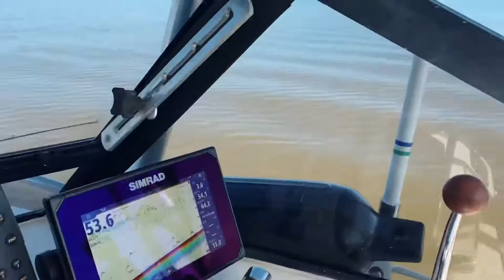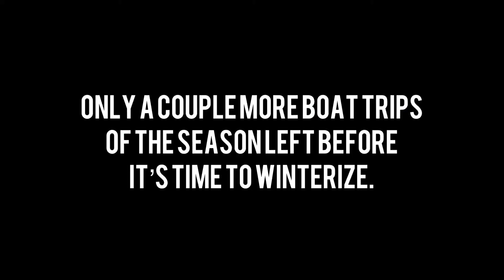Grilling & fishing but where are the fish?!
Family day on the water fishing and grilling on the boat but do we even catch the first fish? Watch and find out and get a glimpse of what life with Brady is like while you’re at it!